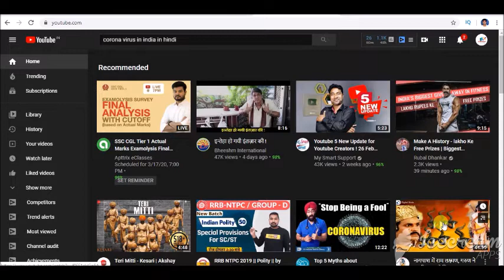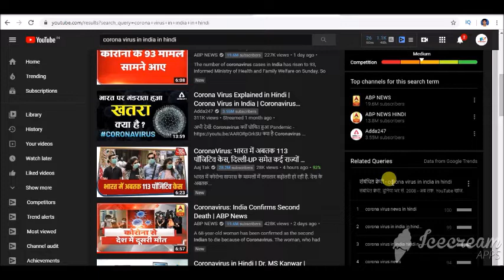कोरोना वायरस के बचाव और अफवाह / CORONA VIRUS SCAM & ROUMERS IN INDIA / CORONA VIRUS / GKEDUCATION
corona virus latest research for all indians 2020 corona virus ke safety ideas , roumers , scams in india research based analysis by gkeducation
& other all
gk education
gkeducation